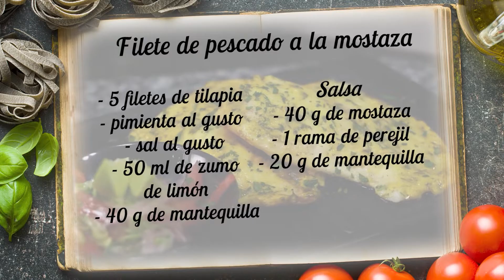Mezclé pescado y mostaza, el resultado me encantó | Pescado a la mostaza, fácil y delicioso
Para aliñar un buen pescado existen muchos ingredientes que combinan a la perfección con esta deliciosa proteína.
En esta oportunidad queremos compartirte una receta sencilla y muy deliciosa para que puedas usarla la próxima vez en tus pescados.

Eres amante de los pescados y mariscos, pues estás recetas no pueden faltar en tu repertorio 👇

Ingredientes 👇
➤ Aliño del pescado
- 5 filetes de tilapia (o el pescado a elección)
- 50 ml de zumo de limón
- 40 g de mantequilla

➤ Salsa
- 40 g de mostaza
- 1 rama de perejil
- 20 g de mantequilla